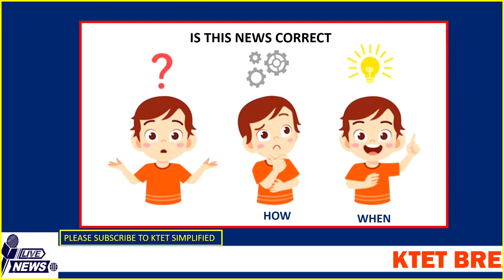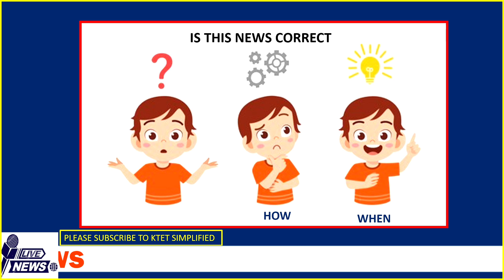KTET IMPORTANT UPDATES 2021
KTET UPDATES 2021
ktet new updates
ktet updates 2021

these topics are discussed here,

psychology psychology online coaching class psychology 2021
psychology new videos 2021
psychology online class 2021